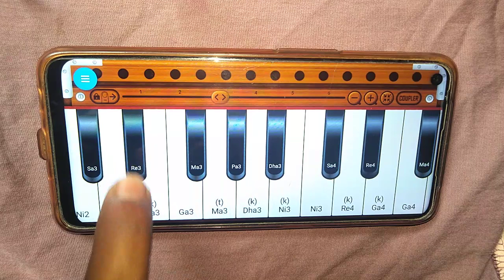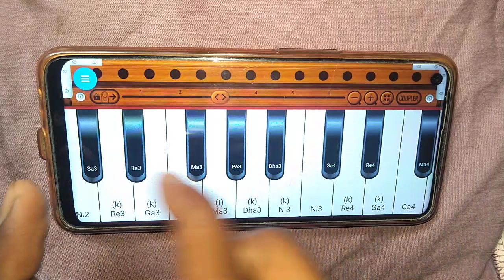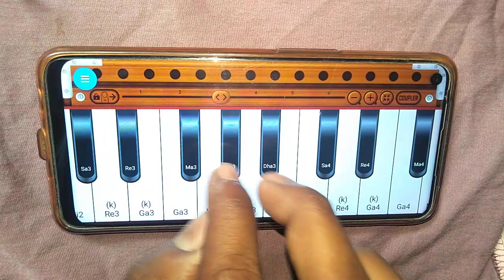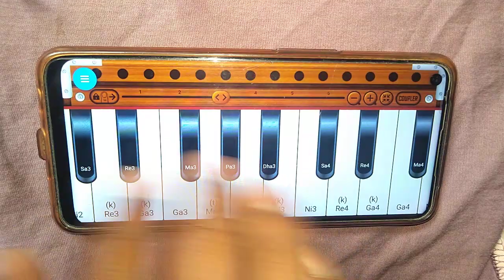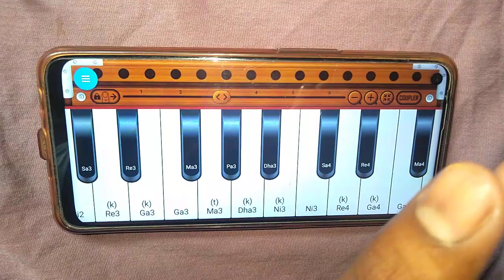परदेसी परदेसी जाना नहीं। एक बार यह वीडियो देख लिया तो आसानी से यह गीत को कोई भी बजाना सीख जाएगा।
अपने मोबाइल में हारमोनियम एप की सेटिंग कैसे करना है लिंक को टच करके वीडियो जरूर देखें

हारमोनियम सीखने का सबसे आसान तरीका नीचे दिए गए लिंक को टच करके देखें

Album :-
Song :-
Singer :-
Lyrics :-

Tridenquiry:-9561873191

harmonium bajana
हारमोनियम
harmonium kaise bajaye jata hai
harmonium